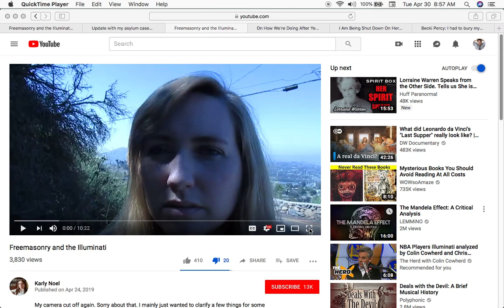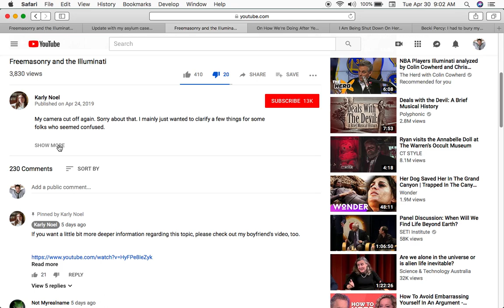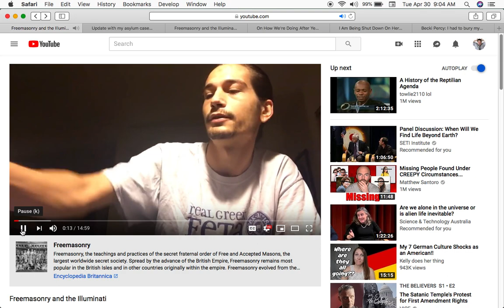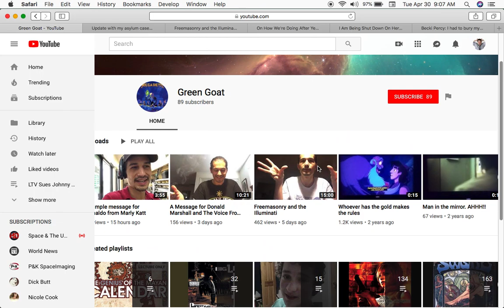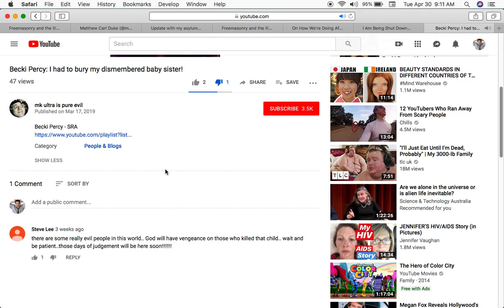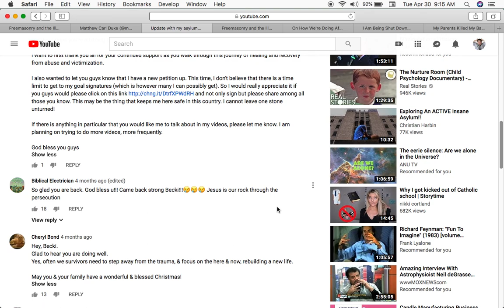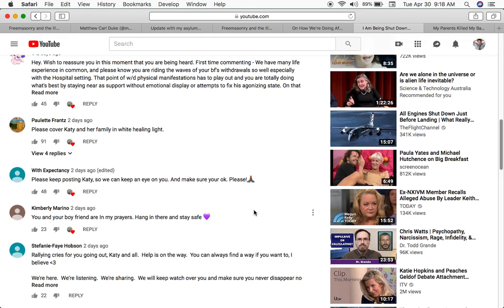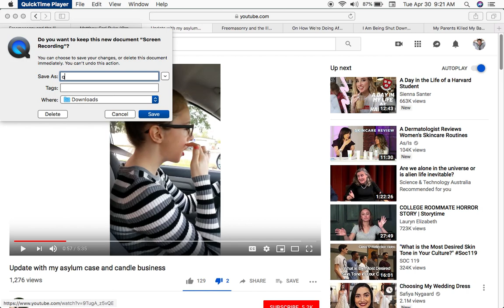Do you believe these people? Or is this SRA just another agenda?